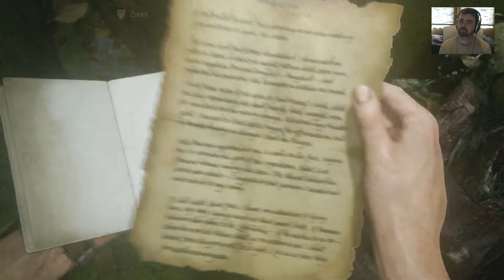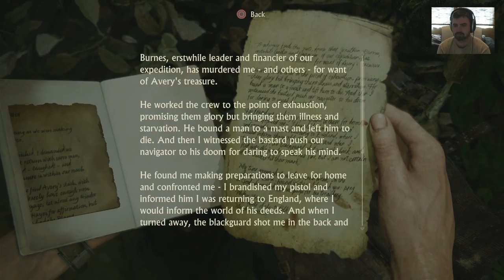Uncharted 4: Lets Play Part 10 - Shipwrecked